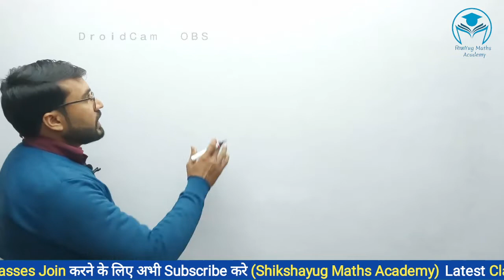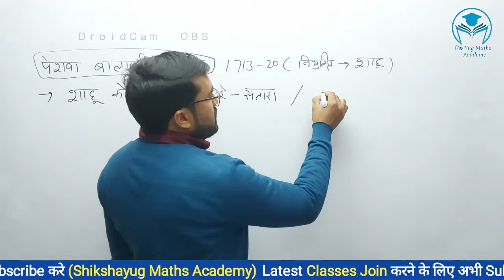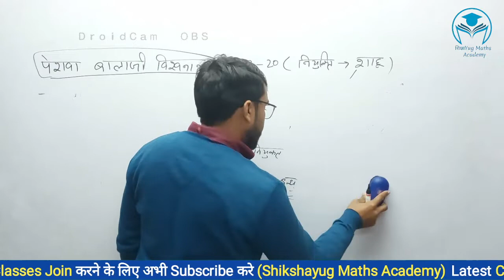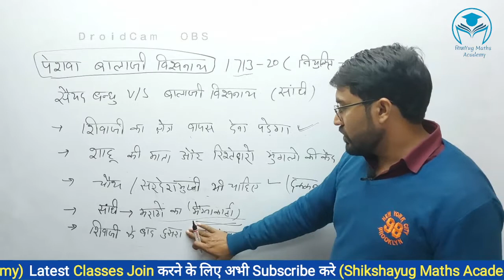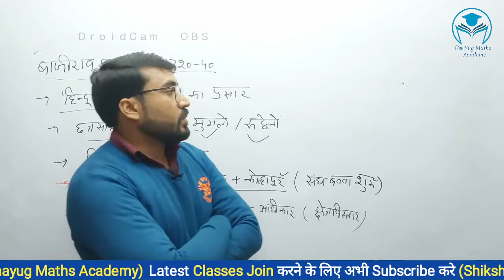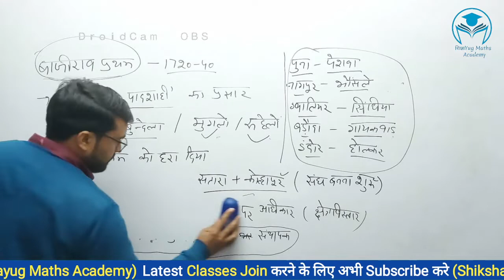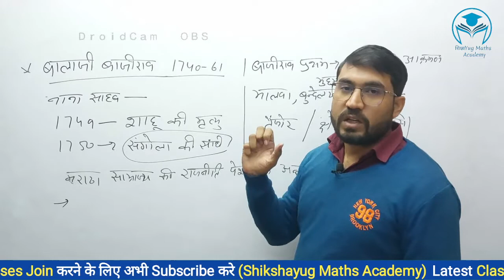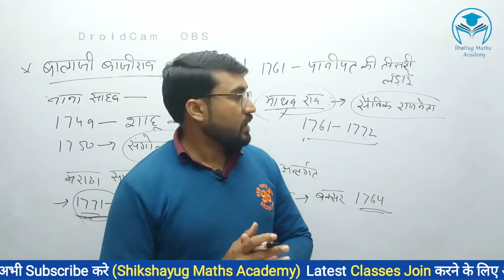आधुनिक भारत -10 (सवायत्त राज्यों का उदय - मराठा साम्राज्य 3 ) UPSC, HCS, PCS, BPSC, SSC , Railway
आधुनिक भारत -10  (सवायत्त राज्यों का उदय - मराठा साम्राज्य 2  )   For  UPSC, HCS, PCS, BPSC,  SSC , Railway & All Govt. Exams

For Full Course follow us On  :-  Shikshayug Maths Academy

SSC CGL, Railway, State Exams & All For All Other Exams

Arithmetic Math
Advance math
RAILWAY NTPC & GROUP D MATHS PRACTICE SET
Previous year paper
Previous year paper of group d
Previous year paper of Ntpc
Previous year paper of ssc cgl
Previous year paper of Banking
Previous year paper of Govt jobs
Previous year paper of Mathematics
Previous year paper of Railway
ntpc maths
rrb ntpc 2022
math tricks
rrb ntpc math question
rrb ntpc math
maths by Raj sir
math classes
ntpc math
rrb ntpc preparation
ssc competition math
ssc maths
maths tricks
gd math classes
cgl maths
railway ntpc maths
cgl classes
ntpc maths expected questions
rrb ntpc cbt 2 maths questions
maths expected questions for rrb ntpc
rrb ntpc cbt 2 maths classes